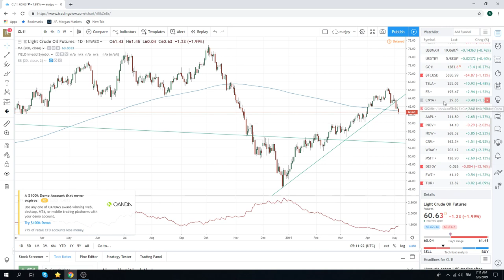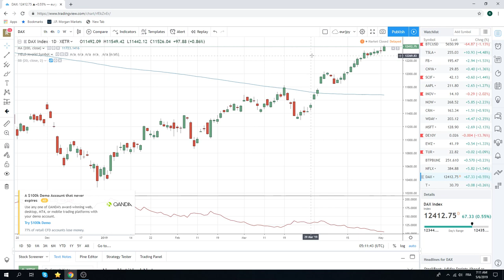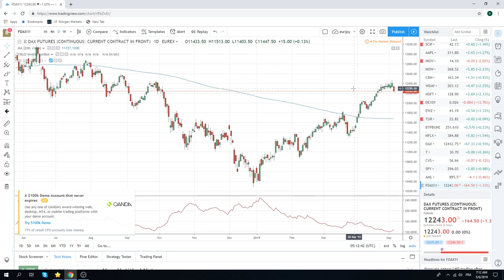06May19 Traders Opening Call - PrivateerFX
Web: PrivateerFX.com

THIS WAS
06May19 Traders Opening Call - PrivateerFX